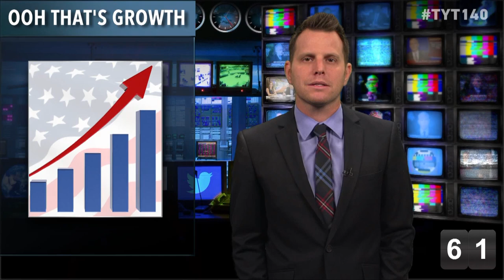Al Qaeda Ransoms, Ted Cruz, Growth Figures, McDonalds & Martha Stewart | TYT140 (July 30, 2014)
TYT140 - A Lot of News in a Little Time

- Ted Cruz launches attack on John Boehner's immigration bill (full story

Host: Dave Rubin @RubinReport

Dave's wardrobe provided by Combatant Gentlemen. Check out great suits, shirts and more AND get a free tie with your next purchase right

Script:
Malcolm Fleschner @CultureShlock

Graphics:
Tim Collins @TimCollinsMedia
Andrew Fogel @vonfogel

Production Assistant: Ben Tannen @bentannen

Director: Amiria Harper-Rose @aharperrose

Producer: Mike Scheckles @MikeScheckles

Follow @TYT140 on Twitter or with the TYT140 hashtag